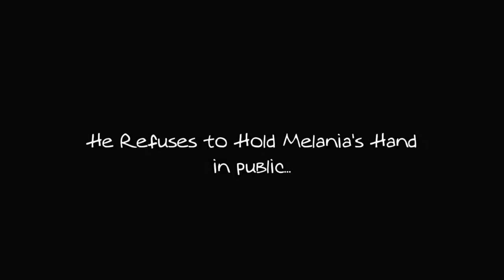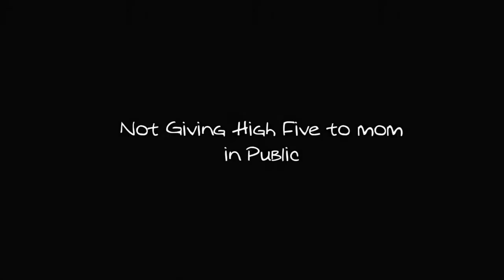TRUMP SON AND HIS MOM GOING AT IT. FUNNY VIDEO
TRUMP SON AND HIS MOM FIGHING UNBELIEVBLETHINGS AND FUNNY COUGHT ON CAMERA